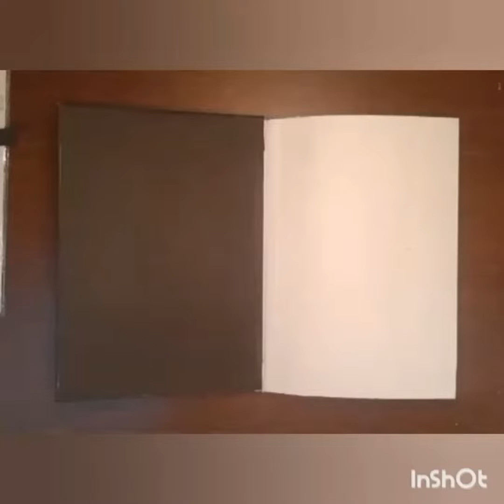scrapbook design/part 1/easy Design/gift ideas/how to/birthday gifts